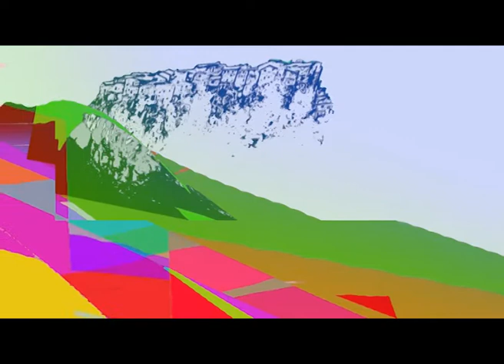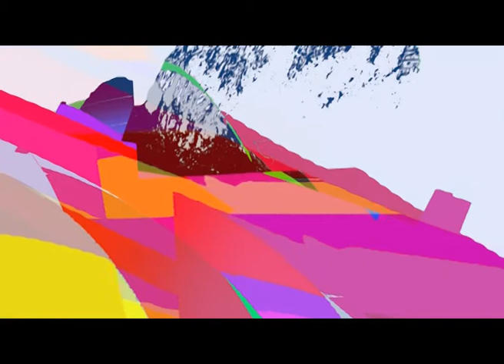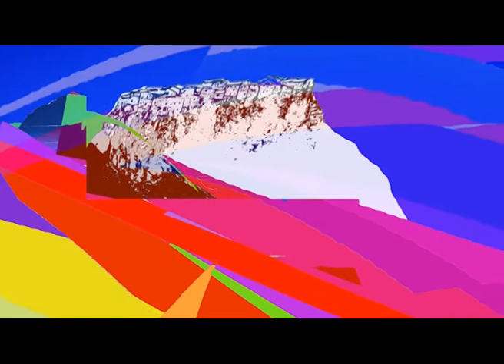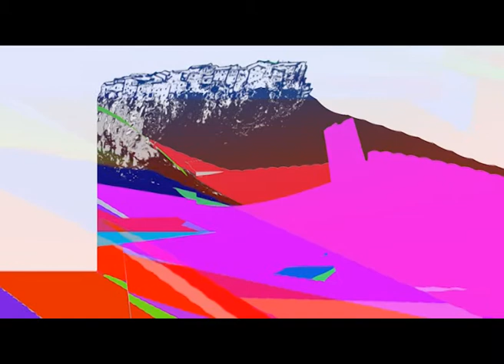CALCATA COME IDEA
Un video di Giovanni Carpentiieri. Questo video è nato dalla mostra CALCATA COME IDEA  che Giovanni Carpentieri ha organizzato nel 2007 nel suo studio Natura Coelestis a Calcata. Il video è stato realizzato facendo scorrere e sovrapponendole immagini digitali dove Calcata viene mostrata quasi galleggiante su un universo colorato simbolo della creatività che sta nascosta nell'animo del borgo medievale anche se ad una frettolosa occhiata non appare.